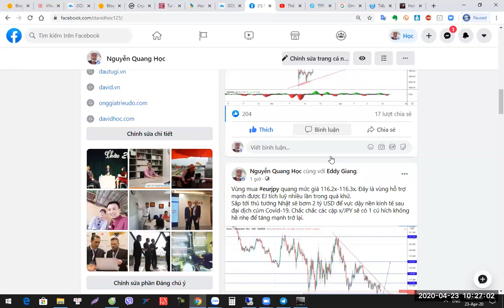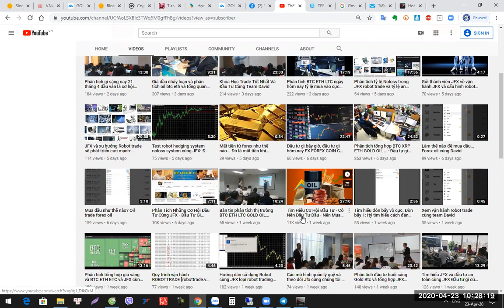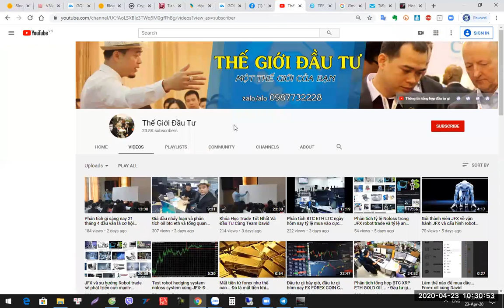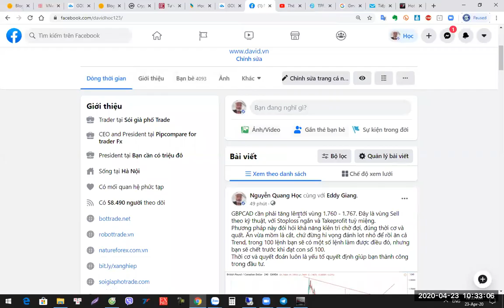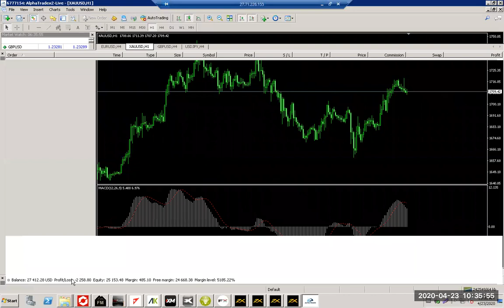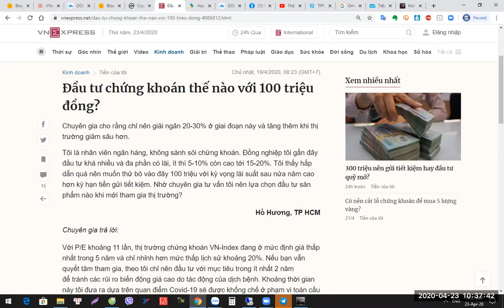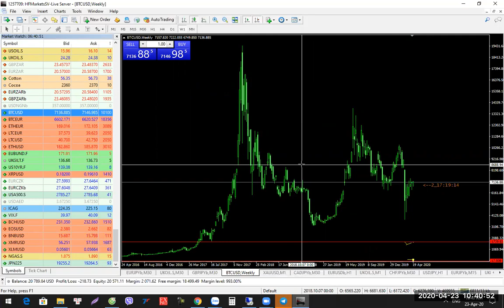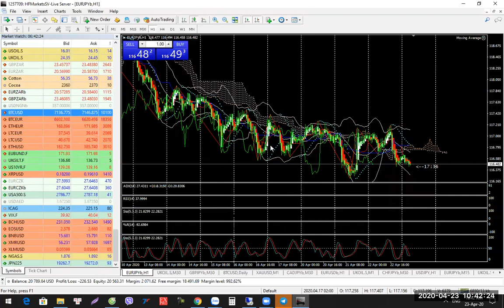Phân tích ngày hôm nay 23 tháng 4 với JFX BTC ETH LTC GOLD OIL- Đầu tư gì cùng David zalo 0987732228